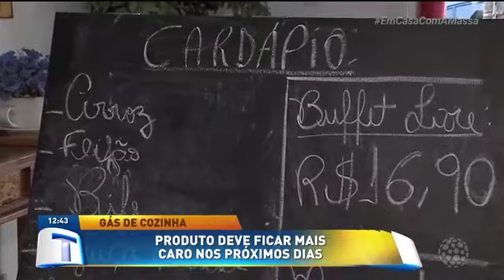Gás de cozinha deve ficar mais caro nos próximos dias - Tribuna da Massa (06/11/2020)